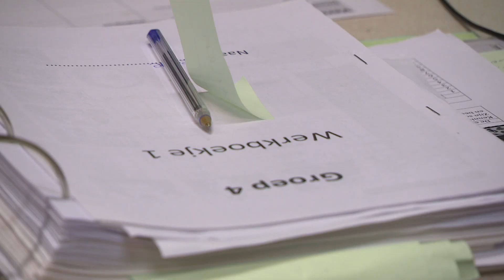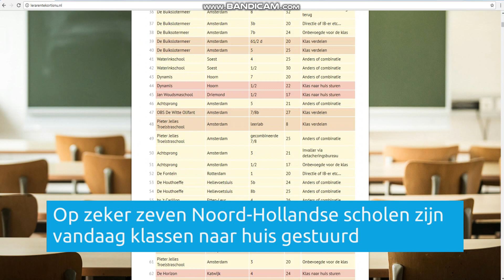Griepepidemie legt Hoornse basisschool plat: kwart leerlingen naar huis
De aanhoudende griepepidemie zorgt op veel basisscholen voor flinke problemen. Steeds meer docenten melden zich ziek en vervangers zijn nauwelijks te vinden. Vooral OBS De Wissel in Hoorn is zwaar getroffen: daar zijn vandaag de leerlingen van vier klassen naar huis gestuurd. Dat is een kwart van de school.